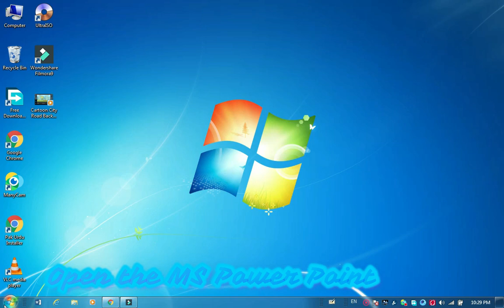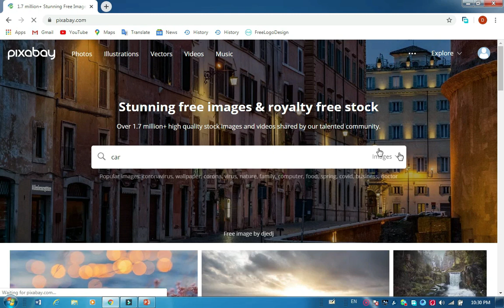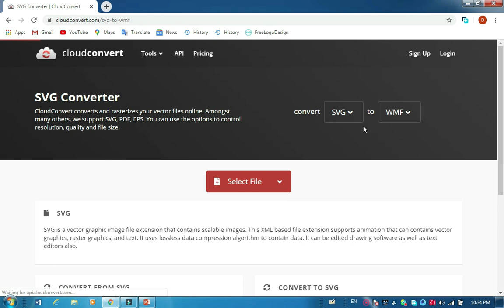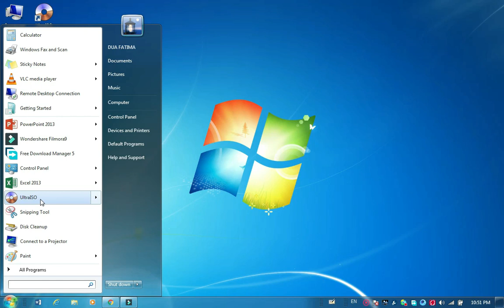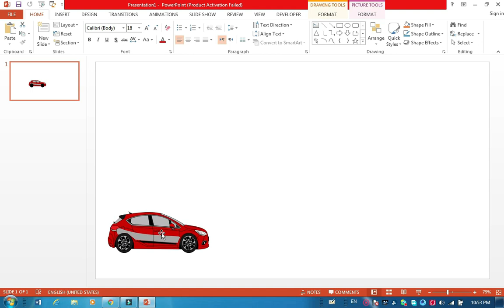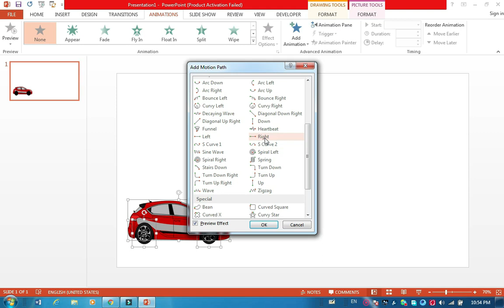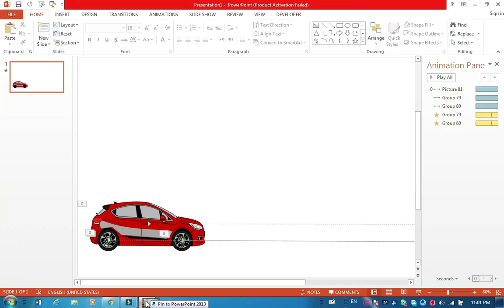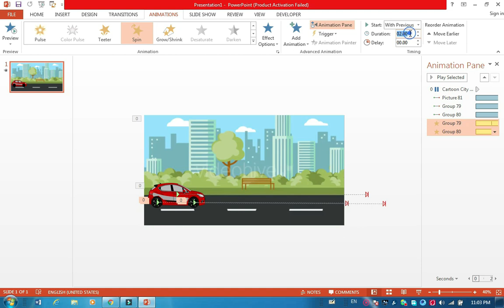How to Create Moving Car Animation Effect in 2000/2016 Microsoft PowerPoint.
Learn How to Create Moving Car Animation Effect in PowerPoint.
The animation effect works as follows:
- There is a car vector graphic on the slide
- On click, the wheels of the car turns, and the car moves forward in a realistic way.

To create this effect:

- Start by adding the car graphic to the slide
   We found the graphic from a website called pixabay.com and converted the picture from SVG format to WMF format.
- Ungroup the car so that parts of the wheel are available as separate object
- Group each of the wheels
- Convert the rest of the car (except wheels and road) back into a picture to reduce file size
- Animate the main car and the wheels with Line Motion Path animation
- Adjust the direction, timing and length of the Motion Path animation
- Add spin animation to the wheels to get a more realistic movement of the car
- This completes the effect.